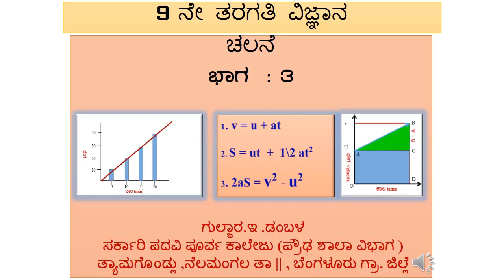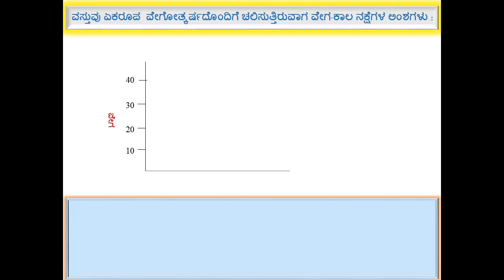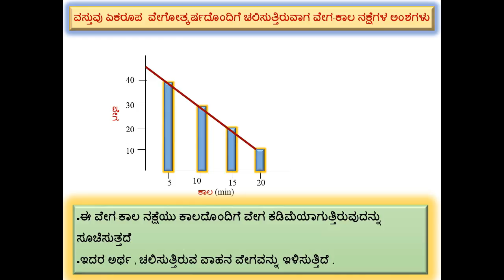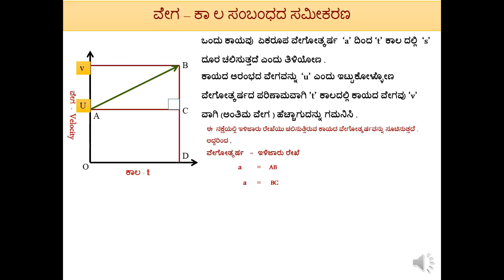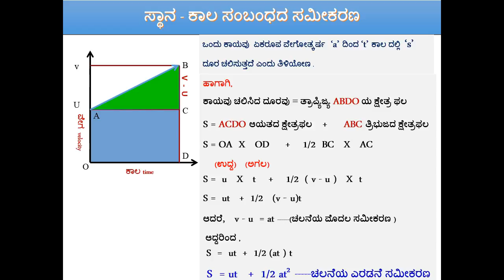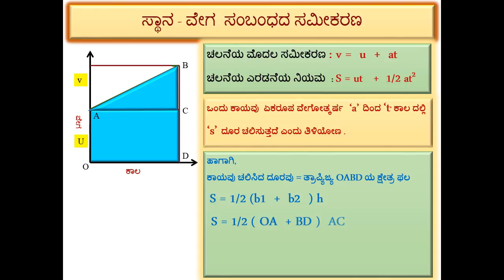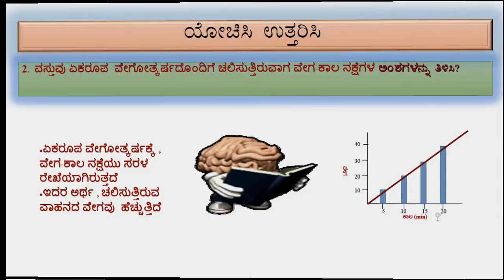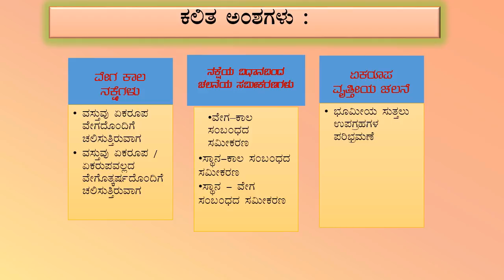ಅಧ್ಯಾಯ : ಚಲನೆ (ಭಾಗ 3) NCERT 9 ನೇ ತರಗತಿ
ಈ ವೀಡಿಯೋದಲ್ಲಿ 9 ನೇ ತರಗತಿ ವಿಜ್ಞಾನ ವಿಷಯದ ಚಲನೆ ಅಧ್ಯಾಯದ ಭಾಗ -3 ರಲ್ಲಿ ವೇಗ - ಕಾಲ ನಕ್ಷೆಗಳು , ನಕ್ಷೆಯ ವಿಧಾನದಿಂದ ಚಲನೆಯ  ಸಮೀಕರಣಗಳು ಮತ್ತು ಏಕರೂಪವೃತ್ತೀಯ ಚಲನೆಯ ಬಗ್ಗೆ  ತಿಳಿಸಲಾಗಿದೆ